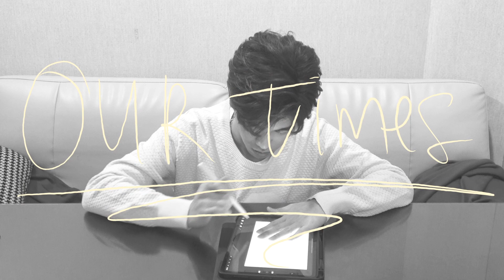Special Clip | Eric Nam Debut 7th Anniversary #2